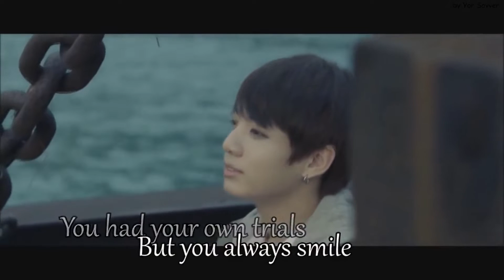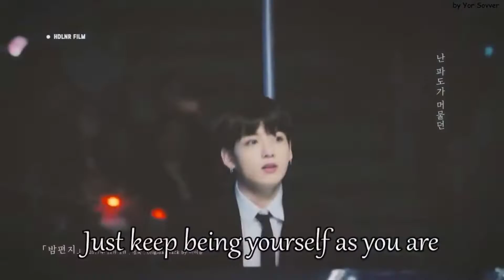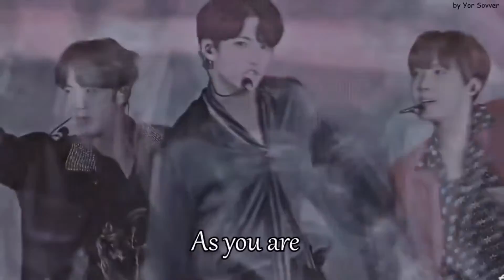[KARAOKE] ARMYs SONG FOR JUNGKOOK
THE SONG by ANNA CHIM
VIDEO MONTAGE by YOR SOVVER
▀ВИДЕО МОНТАЖ ПРИНАДЛЕЖИТ YOR SOVVER.

Korean Subs by BAEiLiC
LYRICS:
The future of Armys is still bright
Coz you
Keep giving us all you have
You had never given up
As we know
You've chosen the hardest way and now

You see our smiles
That are shining bright
This is what you deserve
You had your own trials
But you always smile
Now you can relay it all on us
On us
On us
On us

You are shining brightly
You've always stayed strong
You help us to overcome through our trials
Please never give up
Coz you are our sunlight
Just keep being yourself, yourself as you are

You tried
You tried,
And only then you became the best .
It was hard
But you did your best
Nothing was easy back then..